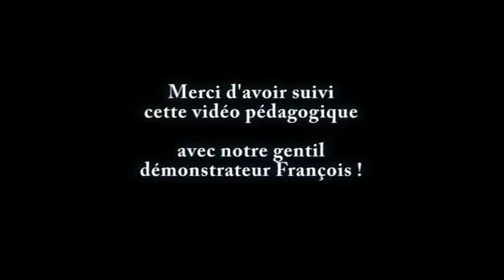Cours de métal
Cours à domicile de piano, de guitare, de violon, de chant, de batterie, de violoncelle, accordéon, saxophone